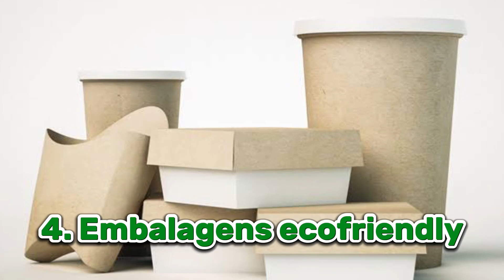Revolucione sua Marca: 10 Estratégias de Eco Marketing para um Impacto Sustentável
Sou Lucas, seu guia nesta jornada. Hoje, vamos explorar 10 estratégias importantes para promover sua marca sustentável, e eu estou animado para compartilhar essas dicas com você.
No vídeo de hoje, você vai aprender como criar um impacto positivo através de estratégias sustentáveis, desde a definição da sua missão sustentável até parcerias com organizações ambientais.
Se você é novo(a) por aqui, esta é a continuação da nossa série. A parte 1 já está disponível, então assista antes deste vídeo para melhor entendimento!
Estou lhe oferecendo uma oportunidade única de criar sua marca sustentável do zero, deixarei aqui está o link abaixo 👇🏾 A-BOOK, VOLUME 1: Como construir sua marca sustentável do zero!
Se você está perdide? Quer falar com a Lucas e com a ohana da afluire?

Quer fechar parcerias conosco?

EQUIPAMENTOS USADOS:

🎧 Fone de Ouvido/microfone
💡 Lâmpada colorida

MOMENTOS DO VÍDEO:

00:00 - Introdução
00:38 - 01 Estratégia
01:34 - 02 Estratégia
02:23 - 03 Estratégia
03:15 - 04 Estratégia
03:45 - 06 Estratégia
04:35 - 07 Estratégia
04:58 - 08 Estratégia
05:44 - 09 Estratégia
06:13 - 10 Estratégia
06:34 - Exemplos de marcas sustentáveis
07:41 - Encerramento

Seja bem vinde ao canal da afluire!

Apresentado por Lucas Barros, onde ensina como gerenciar sua marca ecológica de forma inteligente!

A afluire, é um agência de branding sustentável que está trazendo consciência e ajudando empreendedores ecológicos no suporte/criação da sua marca para que possam ter autonomia no marketing digital. Estimulando a pensar e agir para ajudar as pessoas, salvar o planeta e gerar lucro. Definindo seu propósito e criando um impacto positivo no planeta.

O Lucas é publicitário, designer, recifense, vegetariano, criador de conteúdo, eco friendly, voluntário de ações socioambientais, especialista em Branding pela ESPM e atualmente está se especializando em ESG com Yuri Yakigawa. Sendo o seu guia ideal para lhe ajudar da melhor forma possível!

Então você pode confiar nele para aprender sobre gestão da sua marca sustentável!

Comece a mudança que você quer ver neste mundão hoje mesmo!

Vamos juntes nessa?

Edição: Lucas Barros - Aplicativo: Capcut